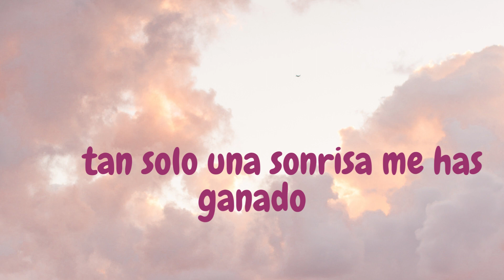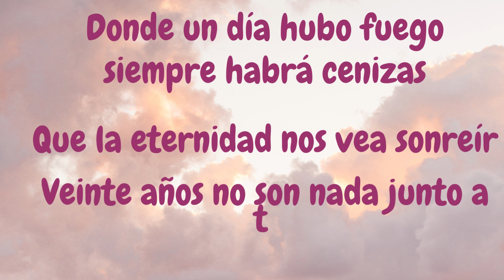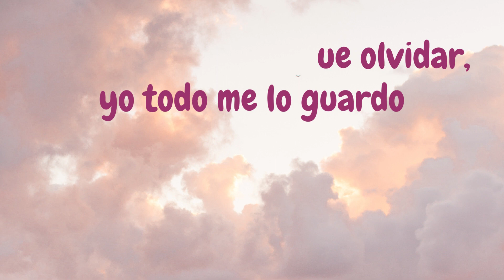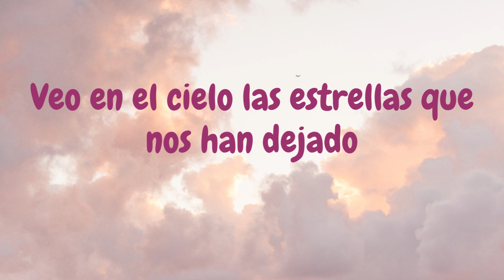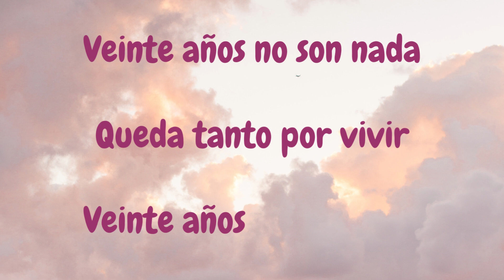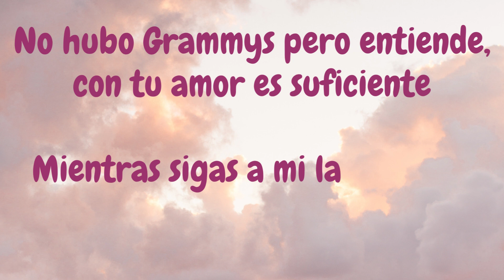GRACIAS POR VENIR - MELENDI (LYRICS)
MELENDI - GRACIAS POR VENIR (LYRICS)